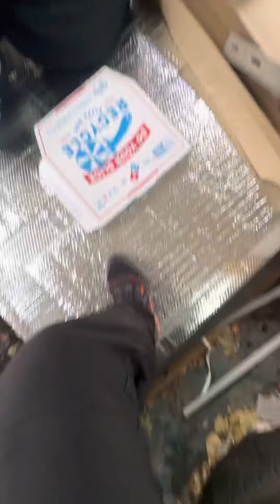Amazon delivery Drivers Arguing Over Pay and the way they are treated